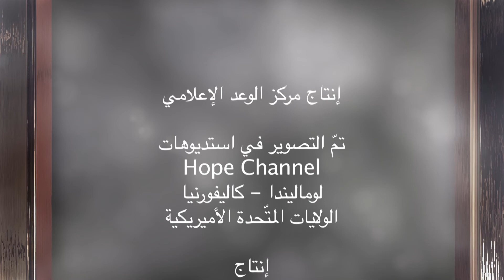الوعود التي يعدها البشر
وعد إنسان إنساناً أخر، فمضى على الوعد أيام وشهور ولم يوفى! فقال الأول للأخر: أنت لم توفي لي ما قلته، أنت كذبت علي! فأجاب الأول هل لكل وعد أن يوفى؟
فما هو معنى الوعد؟
وكيف أن الصدق مرتبط بالوفاء في الوعود؟
كل هذا وأكثر في حلقة اليوم من برنامج تأملات في كلمة الله.